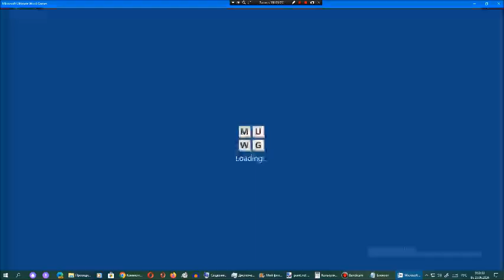Ставка слов от Арсения Иванова. Испытание 1. Мир 17. Часть 71 + 471-й пиар канала Бойфренд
Описание 471-го пиара канала Бойфренд:
Причина: уже 4 дня нет видео на этом канале, но я жду Robot LaserOS History (Update 1) (Part 4), Goofy/Yakko/Undine History (Part 2), Jerry/SummerOS History (Part 17), AmitieOS History (Part 10), RaffinaOS History (Part 49), Windows 2.x History Space-Side Edition (Part 2), Windows History Sea Breeze Edition (Part 18), Windows History B-Side Edition (Part 14), Windows History D-Side Edition (Part 13), Windows History A-Side Edition (Part 4), Windows History C-Side Edition (Part 2), Windows History Mag-Side Edition (Part 5), Sviger History Space-Side Edition (Part 17), Swodniw History (Part 11), Windows History Minus (Part 2), Windows History Timeskip (Part 1), BoyfriendOS History (Part 2), Serilly History (Update 2) (Part 16), Microsoft Xbox History with Never Released Versions (Part 2), WinSonar History (Update 1) Part 2, История Беларусь-2. Операционная система (Часть 4), MandrakeOS History (Part 6), TaeYai System History (Part 6), Windows Sonic Ball History (Part 6), Microsoft Nepgear History (Part 4), Windows History Neo (Part 2), Bubbles System History (Part 16), ALT System History (Part 2), Neon Speedsystem History (Part 4), Delta and Nova System History (Part 6), Oswald/BlueberryOS History (Update 1) Part 2 и Nokia N-Gage History with Never Released Versions (Part 2), с 14 по 30 части фильма "Соник и Тиара 2: Милли спокойная" на канале Heavy Pilot Анимации и открытие каналов Heavy Pilot Logo Combos и Heavy Pilot SRB2, и чтобы Бойфренд (Heavy Pilot) делал видео каждый день и никаких задержек!